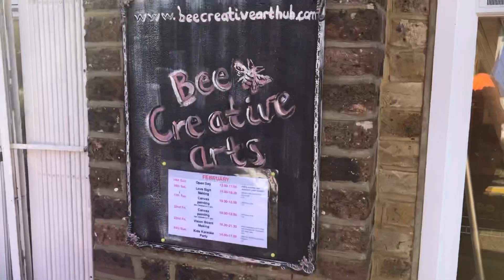Karaoke Party for Children - Merton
We host Karaoke Parties for Children. Host your party at our Studio in Merton, your home, your garden or any location you chose.